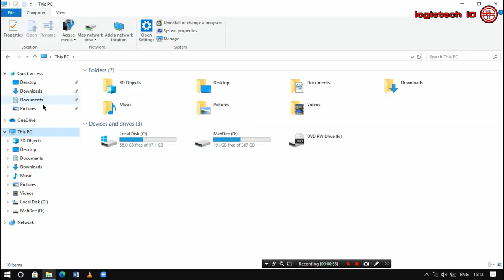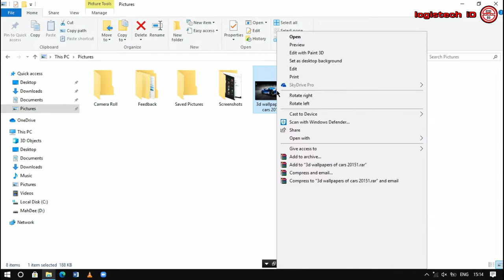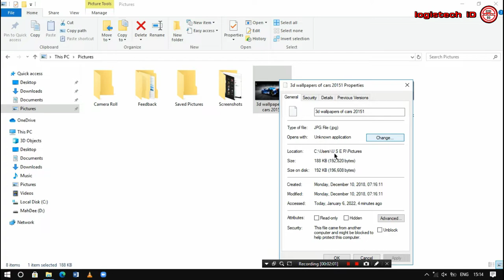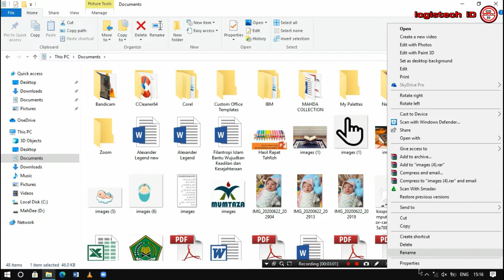CARA MUDAH MENGATASI LAPTOP TIDAK BISA MEMBUKA FILE POTO PICTURE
Tentang cara MENGATASI FILE PHOTO DAN VIDEO TIDAK BISA DI BUKA

-Kumpulan setting windows 10 & 11